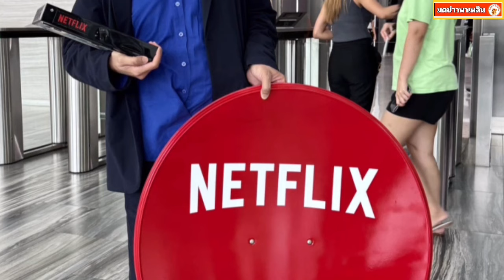โน้ส อุดม เคลื่อนไหวแล้ว หลังดราม่า